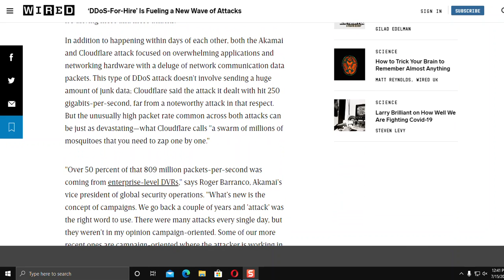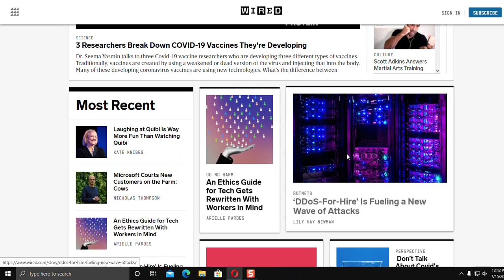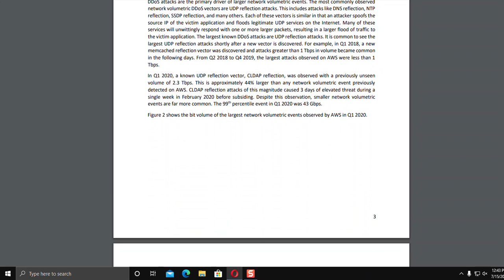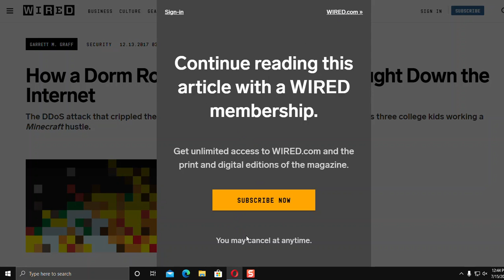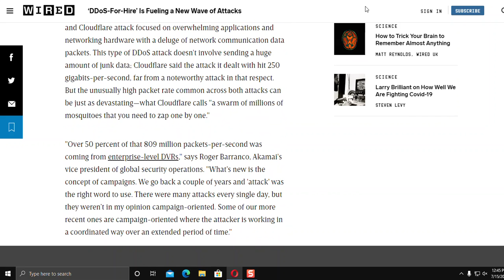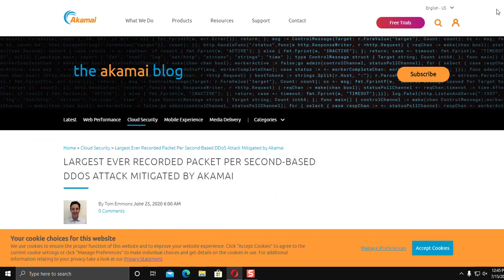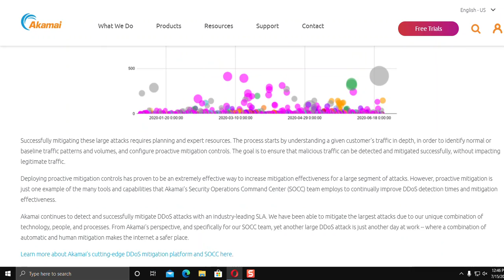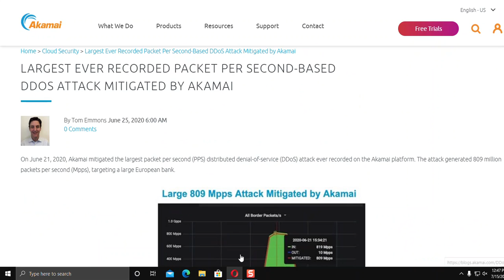ddos attacks on the rise heads up secure your devices.....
it's a turf war between hackers For a vpn may i consider Tunnelbear vpn. i also show a graph of a largest ddos attack. 809 mbs / gbps.